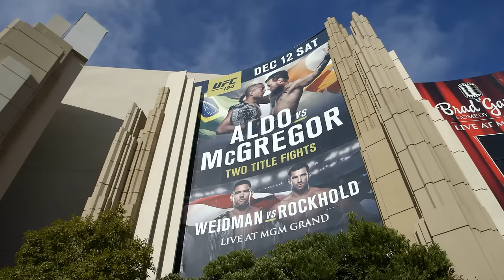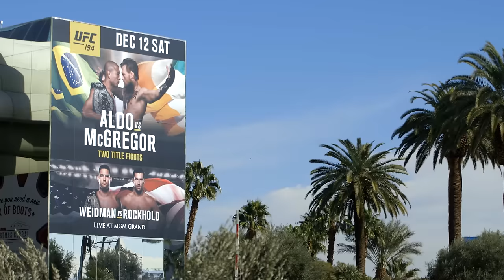UFC 194 Embedded: Vlog Series - Episode 6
On Episode 6 of UFC 194 Embedded, the UFC 194 stars go through open workouts, weight cuts and faceoffs as the week builds to the official weigh-in. Motivated from within, featherweight champion Jose Aldo endures boos from the crowd, as Irish interim champion Conor McGregor shoulders the support of his countrymen. Middleweight champion Chris Weidman's wife and kids join him in Las Vegas, and Luke Rockhold welcomes the arrival of Daniel Cormier -- friend, training partner and UFC heavyweight champion. UFC Embedded is an all-access, behind-the-scenes video blog leading up to the championship double-header at UFC 194, taking place Saturday, December 12 on Pay-Per-View.